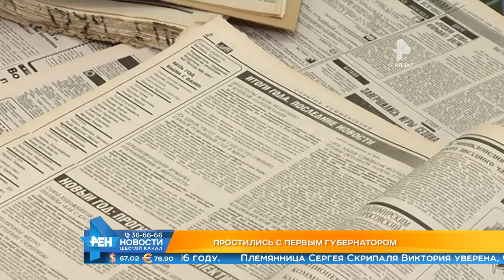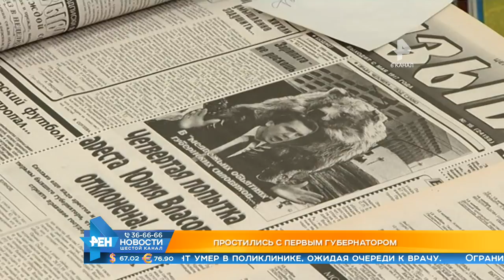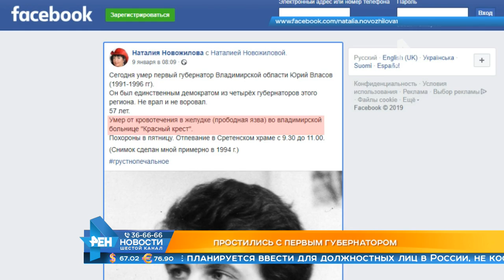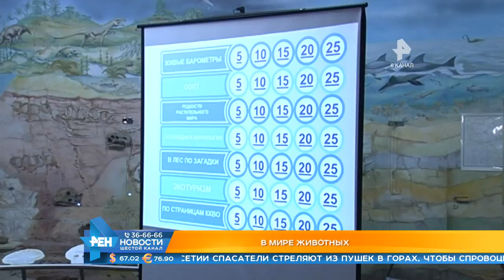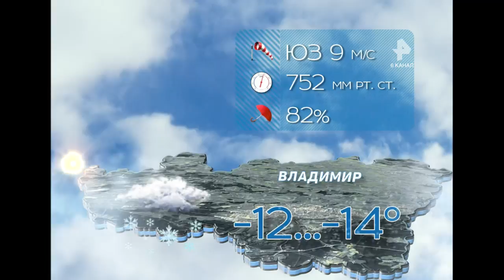Выпуск новостей Эфир 11 января 2019